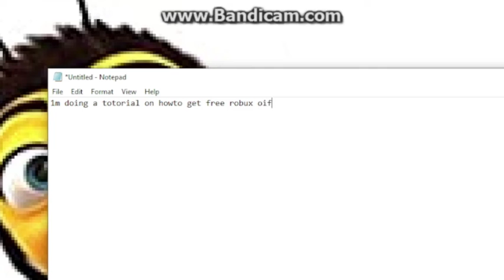every single tutorial video in 2007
Hope you guys enjoy this small video I made.